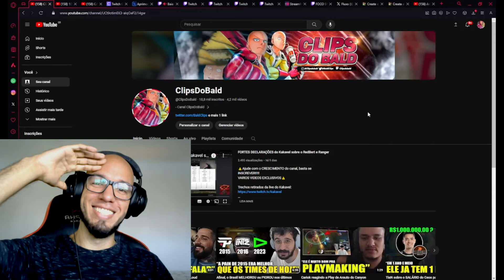Minerva VAZOU o BrTT no Ilha das Lendas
Streamer: Minerva

Brtt ilha das lendas vazou